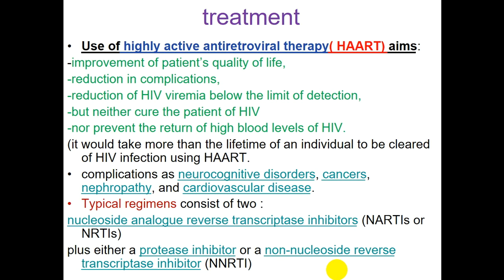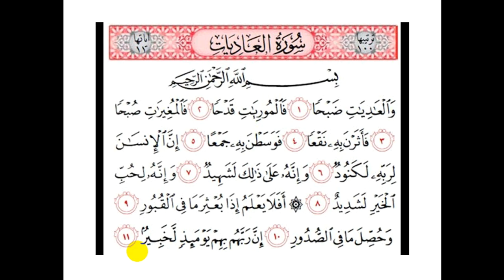تفسير سورة العاديات - مقارنة مؤلمة